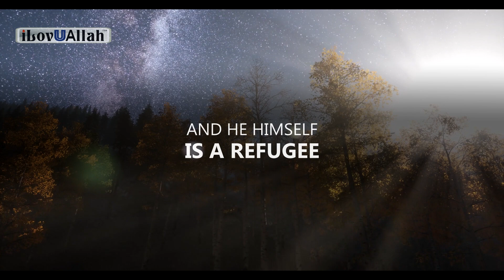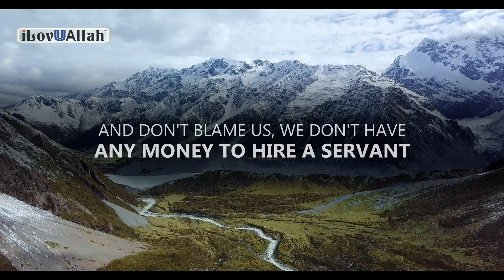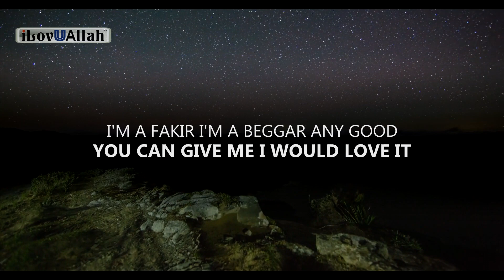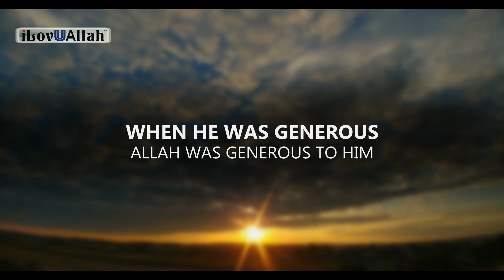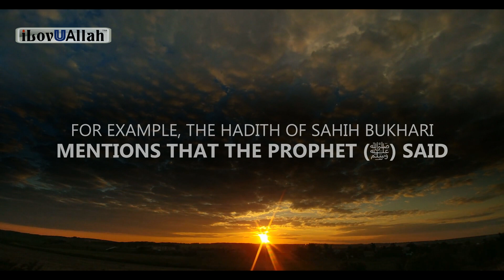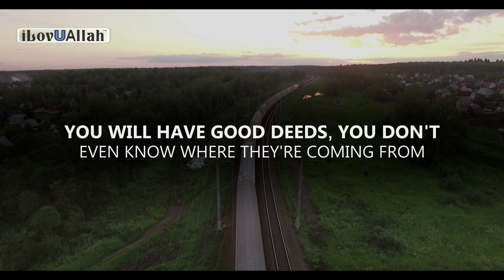IF YOU DO THIS, ALLAH CHANGES YOUR LIFE AROUND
Allah changes your life around if you do this. Beautiful reminder by brother Yasir Qadhi.